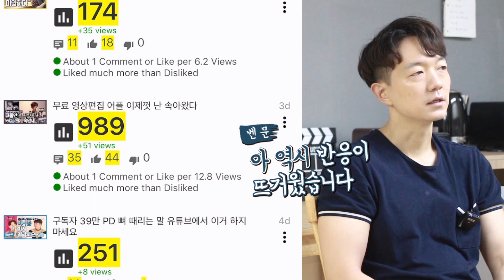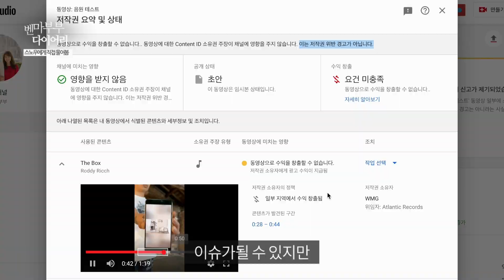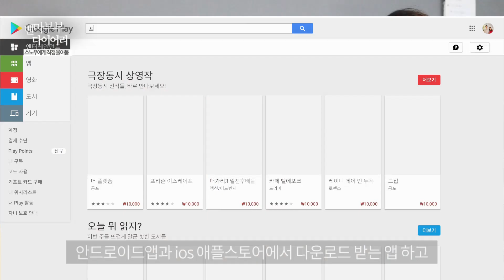답답해서 초고퀄 영상편집 어플 VITA 담당자에게 직접 물어봄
안녕하세요! 벤문&마이킴 벤마부부입니다.

지난 1편 모바일영상편집 어플 소개 영상
인기가 꽤나 뜨거웠는데요!!
실제 써보니 여러분들께서 궁금증이 하나둘 생기기 시작해

직접 문의주신 분들도 계셨죠?

바로 오늘은
해소시켜드릴거에요!

제가 직접 스노우 담당자에게 물어봤거든요! :)
앞으로 추가될 기능부터 버그 수정 계획 등까지 말이죠.

또,  지난 1편이 템플릿을 활용한 기초편이였다면

실전편을 예고해드린대로 소개합니다.

무료가 이렇게 좋아도 됩니까?! VITA어플 다운